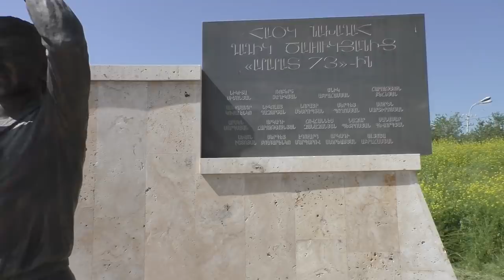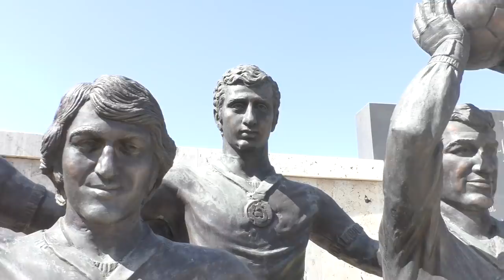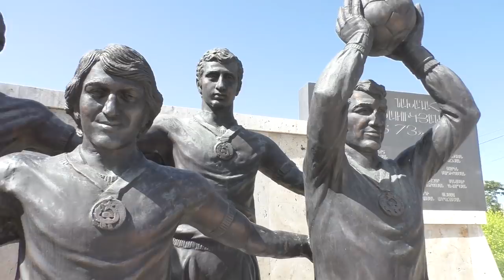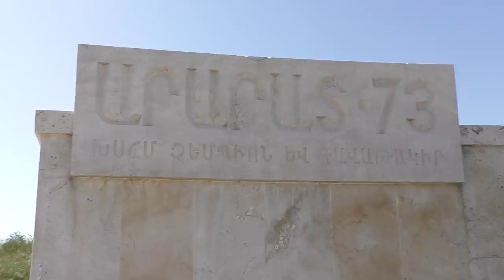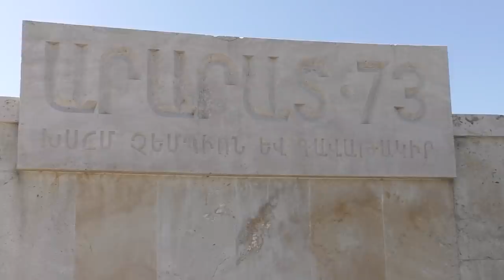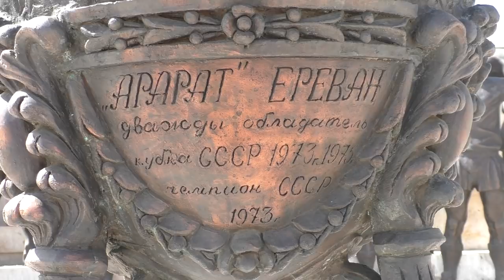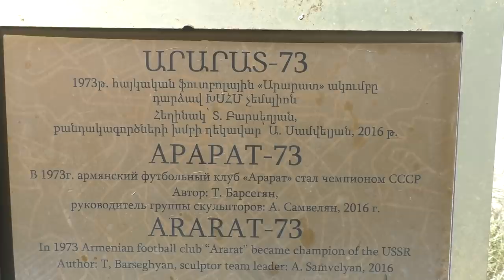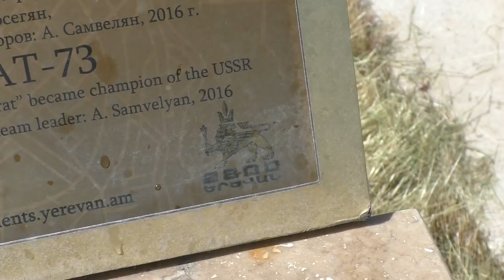Yerevan, 21.05.20, Th, Pchacrats hushardzan, Ararat 73-75, 64-rd or, Video-1.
Live streets view, Yerevan, May 21, video-1, Koronovirus, Artakarg drutyun, Tumanyan, Mashtots, Hakhtanaki k., Atenki.